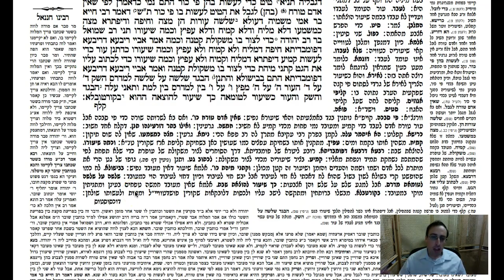Shabbos Daf 79a Daf Yomi Gemara (Talmud) Meseches Shabbos Daf 79a (Shabbat)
Gemara Talmud Shabbos Daf 79a Screencast